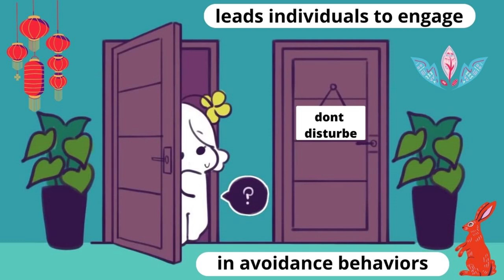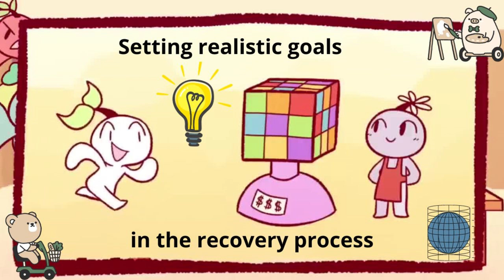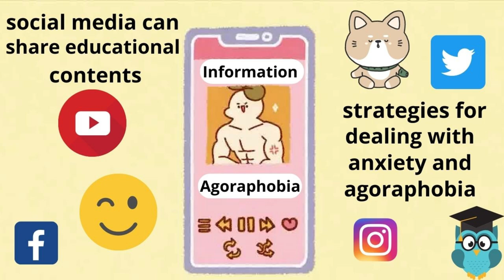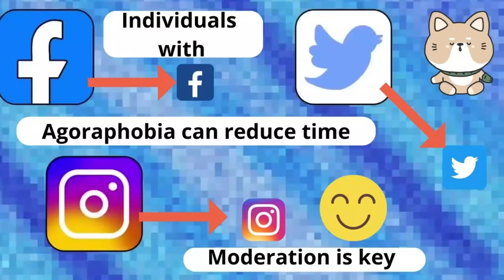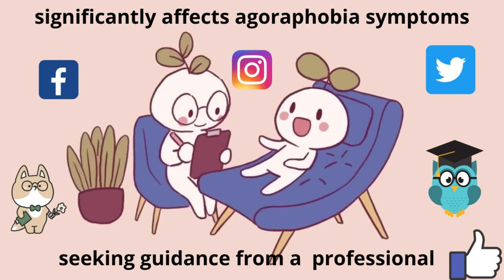Agoraphobia in the Age of Social Media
In our complex world, anxiety can manifest in myriad ways, often unnoticed by even those closest to us. This video sheds light on the intricate nature of anxiety and delves into Agoraphobia, a distinct anxiety disorder that can greatly impact an individual's life. We'll explore what Agoraphobia is, how to identify it, strategies to manage emotions, effective ways to interact with individuals facing this challenge, and the nuanced role of social media in their journey.
1. The Complexity of Anxiety: Anxiety is a highly personal experience, with each person's perception and expression varying widely. This diversity makes it crucial to emphasize the importance of understanding and empathy, as we often remain unaware of the struggles that others face privately.
2. Agoraphobia Defined: Agoraphobia is characterized by an intense fear of situations where escape might be difficult or where anxiety symptoms might arise. Individuals with Agoraphobia often avoid specific places or scenarios that trigger their fears. This fear can lead to avoidance behaviors, limiting their participation in various activities and sometimes relying on companions for support. This disorder can emerge after experiencing panic attacks and significantly affect daily life, encompassing work, social events, and responsibilities. It may also appear independently or be linked to Panic Disorder.
3. Identifying Agoraphobia: Recognizing Agoraphobia entails understanding the signs: evading particular places, fearing being alone, panic attacks prompted by specific situations, over-reliance on others, social isolation, and disruptions to daily life and social interactions.
4. Managing Emotions in Agoraphobia: People with Agoraphobia can use several strategies to navigate their emotions. Professional help, particularly through Cognitive Behavioral Therapy (CBT), is crucial. Breathing techniques, relaxation exercises, mindfulness, and meditation can help in regulating emotions. Gradual exposure to feared situations and challenging negative thoughts can diminish their impact. A strong support network, exercise, balanced diet, and hobbies contribute to emotional well-being. In some cases, medication may be prescribed to assist recovery.
5. Compassionate Interaction: Interacting with those who have Agoraphobia requires patience, understanding, and respect. Sensitivity to their boundaries, avoidance of pressure, active listening, education about Agoraphobia, and support without judgment are essential. Planning activities with their triggers in mind, offering companionship if desired, and celebrating their progress can be immensely helpful. Empathy and compassion can create an environment conducive to their recovery.
6. It provides a platform for connecting with like-minded individuals and offers emotional support and shared experiences. Reputable mental health sources on social media can share coping strategies and educational content.
7. The fear of missing out and feelings of inadequacy can be exacerbated by seeing others engage in activities that the individual might avoid due to Agoraphobia. Over-reliance on social media as a coping mechanism can perpetuate avoidance behaviors and hinder progress. Moreover, exposure to triggering content can intensify anxiety and avoidance tendencies.
8. Seeking guidance from mental health professionals if social media significantly affects symptoms is crucial. Incorporating a comprehensive treatment plan involving therapy and possibly medication can aid in overcoming Agoraphobia.
In conclusion, Agoraphobia is a complex disorder with unique challenges. Understanding, empathy, and support play pivotal roles in helping individuals navigate their journey towards recovery. While social media can be a tool for connection and education, its impact must be carefully managed to ensure it contributes positively to the recovery process. By fostering an environment of understanding and embracing comprehensive treatment, we can empower those with Agoraphobia to lead fulfilling lives.